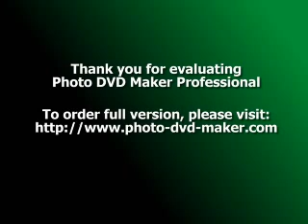songs i sung for my friends xxx